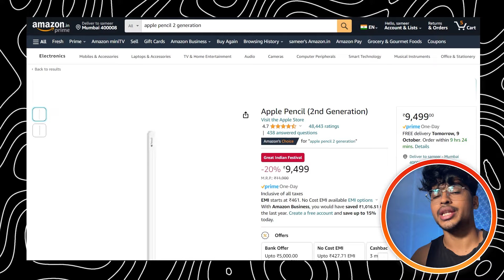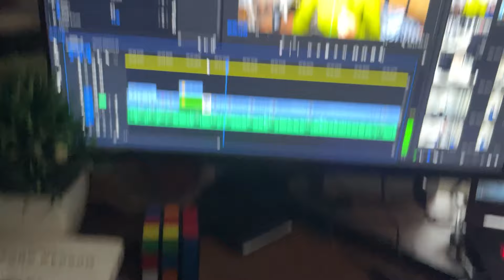My Dream Desk Setups Makeover [ FREELANCING/ GAMING SETUP ]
FINALLY IT IS TIME FOR THE 2024 DREAM DESK TRANSFORMATION/MAKEOVER :)

EVERYTHING I USED FOR MY  DESK SETUP
💻BEST LAPTOP UNDER 50K
💡RGB light strip

SD CARD